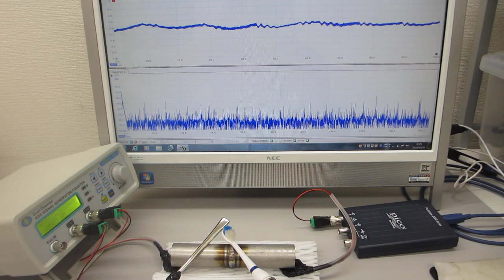メガヘルツ超音波の「音圧・振動」測定・解析技術を応用した表面検査技術（超音波システム研究所）